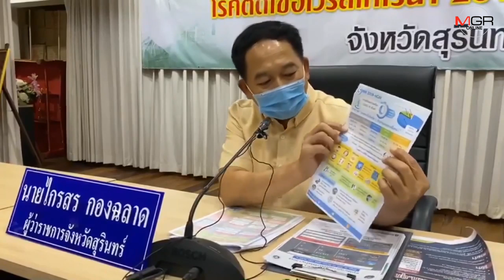ผู้ว่าฯ เมืองช้างประณาม! คลิปตัดต่อสุรินทร์ติดเชื้อโควิด-19 แสนรายไม่หวังดีต่อชาติ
27/03/2020 ผู้ว่าฯ เมืองช้างประณาม! คลิปตัดต่อสุรินทร์ติดเชื้อโควิด-19 แสนรายไม่หวังดีต่อชาติ ลั่นดำเนินคดีถึงที่สุด
สุรินทร์ - ผู้ว่าฯ เมืองช้างโต้คลิปตัดต่อทำแตกตื่นทั่วประเทศ เข้าใจผิดว่าสุรินทร์ติดเชื้อโควิด-19 แสนราย ประณามเป็นผู้ไม่หวังดีต่อชาติบ้านเมือง ถามจิตสำนึกความเป็นมนุษย์อยู่ตรงไหน พร้อมแจ้งความดำเนินคดีถึงที่สุด ยืนยันแจ้งเตือน ปชช.ทุกคนช่วยกันไม่ให้เกิดการระบาดร้ายแรงขึ้น